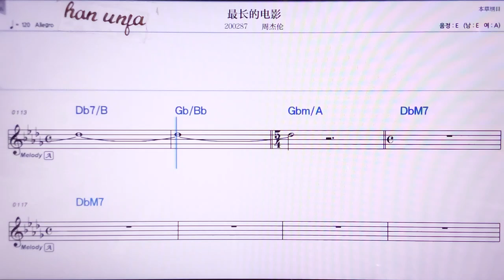💖쭈이창더띠앤잉/쩌우지에룬 👍MR,노래방, 악보, 코드,Karaoke With Sheet Music